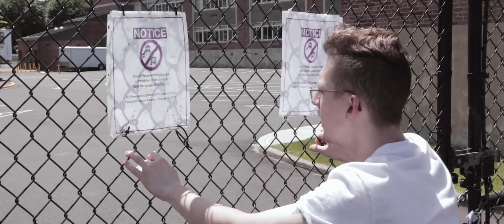2020 YouTube Olympics | Promo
Keep your eyes out for a new project...